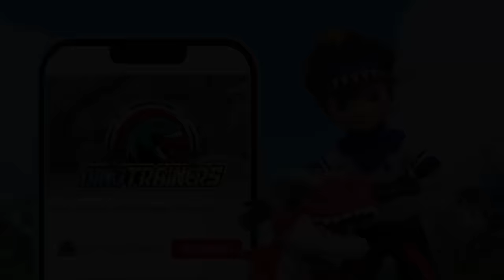Dino Trainers S1 Compilation [20-26] | Dinosaurs for Kids | Trex | Cartoon | Toys | Robot | Jurassic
☆ Chapters ☆
0:00 - Fight against Hardy again
10:20 - T-Rex Never Gives Up
20:19- Go all out
30:28 - The Challenge in Bermuda Gym
40:20 -  Emperor Tyrannosaurus is out of Control
50:06 - Wake up, T-Rex!
59:55 - The  Final Fight